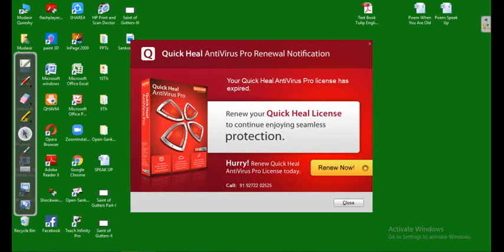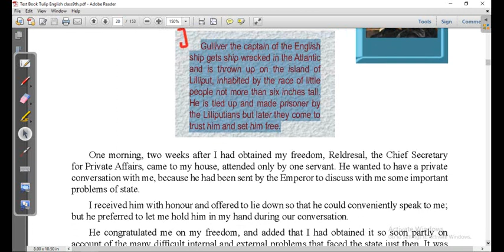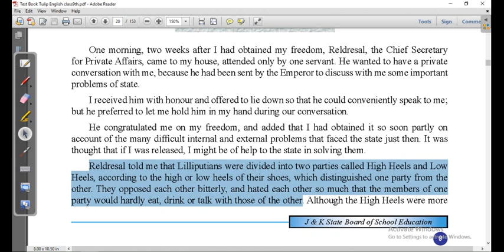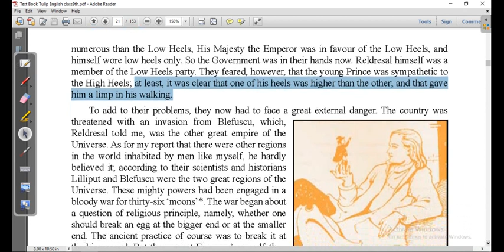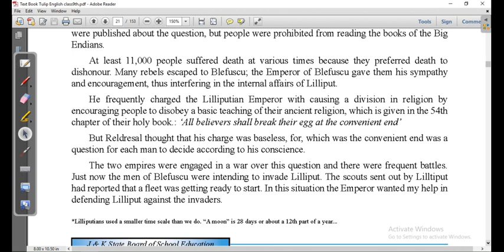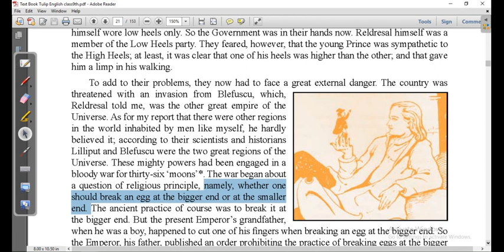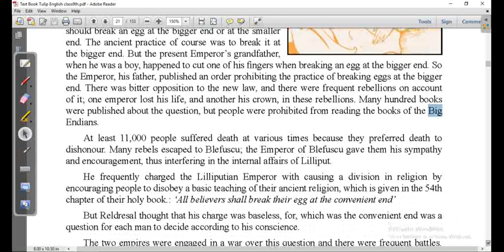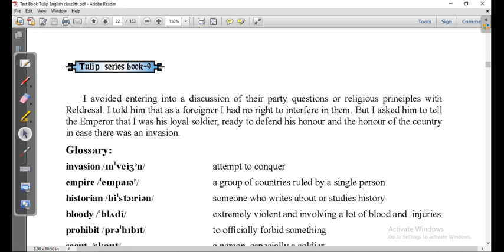Class 9Th Gulliver and Lilliput-I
Teaching from home (Apna School Apna Baccha)